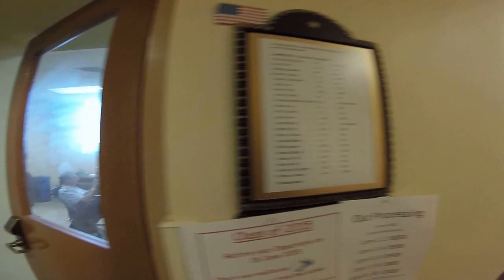National War College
Roosevelt Hall